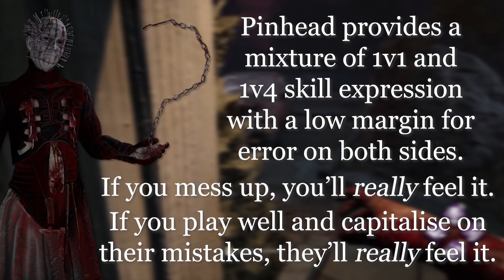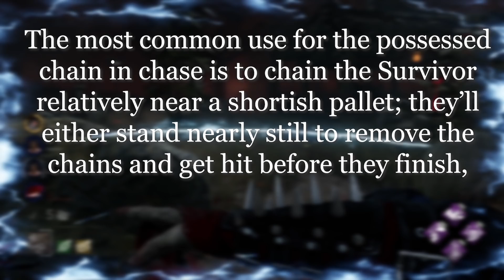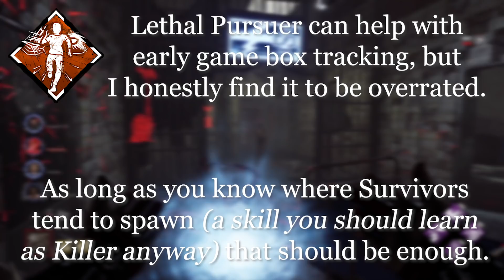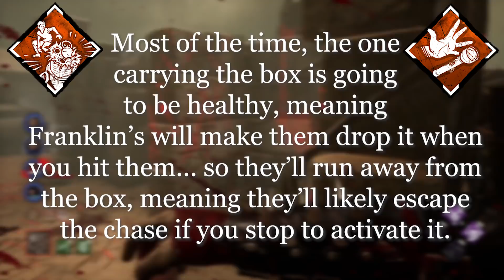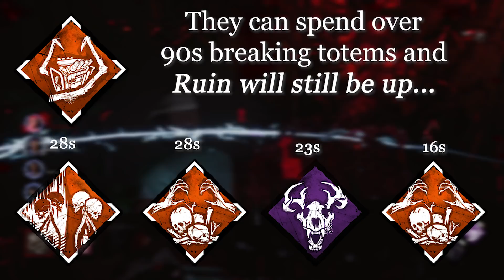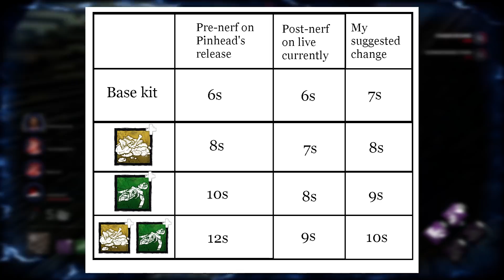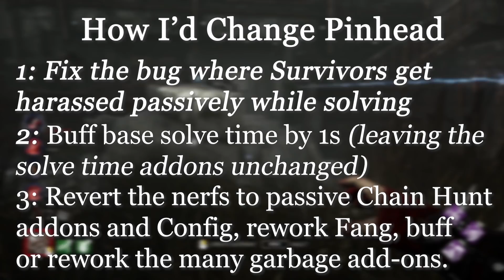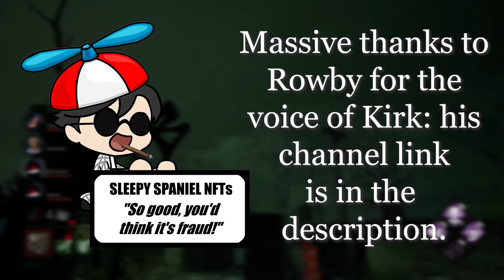The Cenobite: A Comprehensive Guide to Pinhead | Dead by Daylight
Welcome friends and foes, Survivors and Killers. Today we'll be doing some Pinhead gaming.